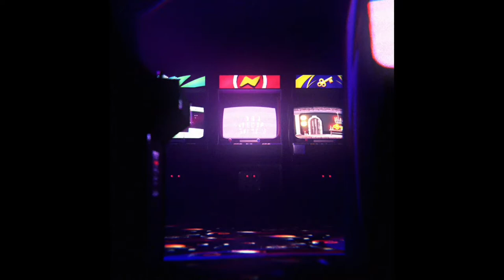헤등절 베르메르 그림 소재 찾기 퀘스트 - 원신 Genshin Impact